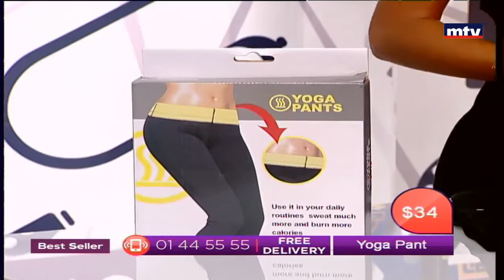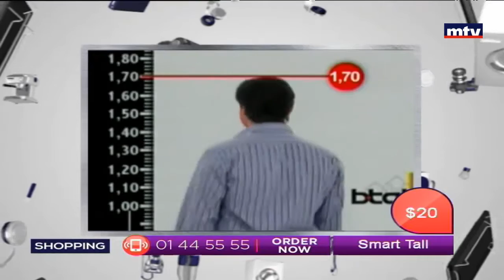Best Seller - 29/09/2016